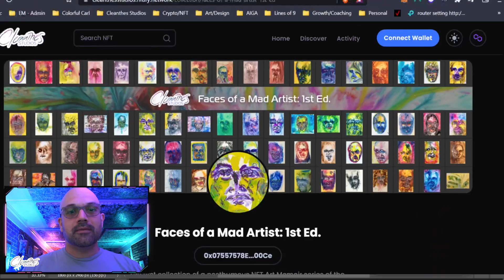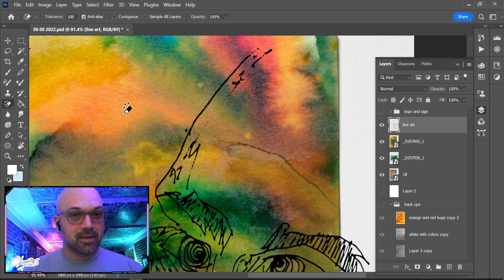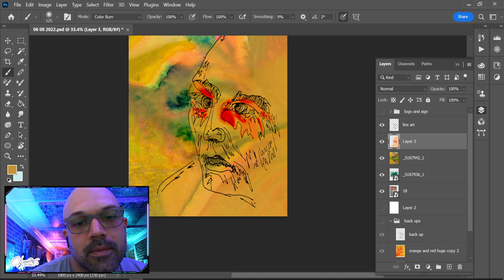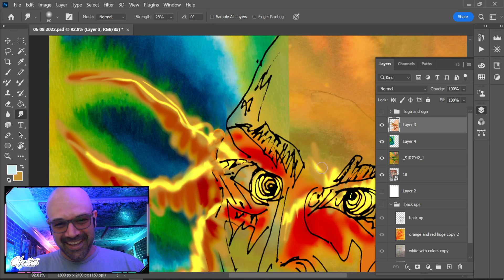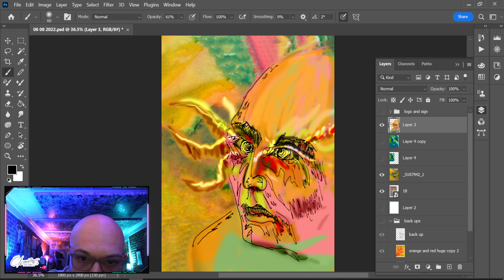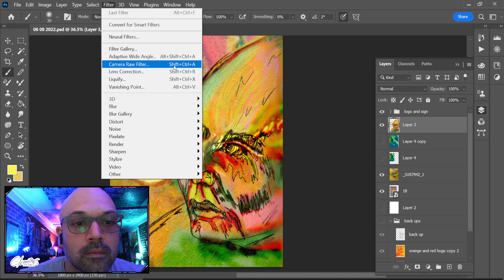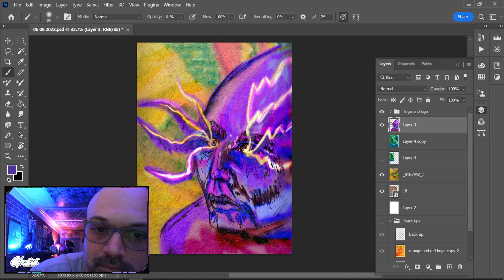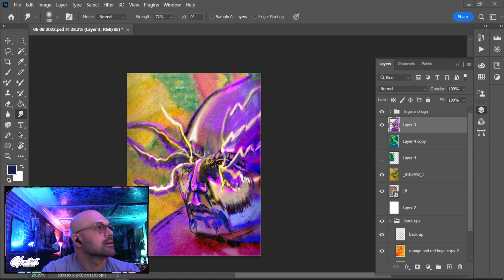Live with Restream